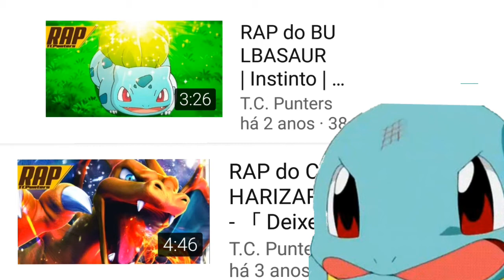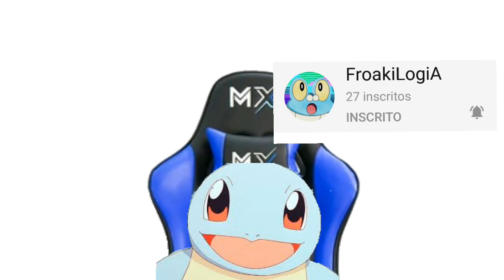melhores aberturas de cada região na minha opinião